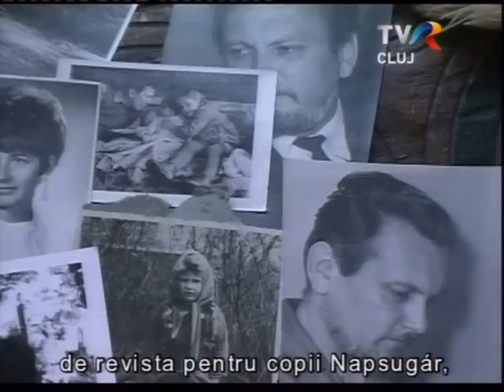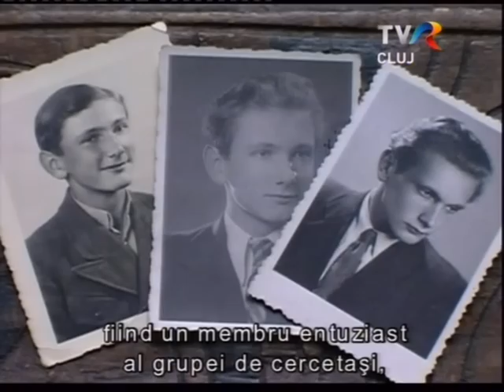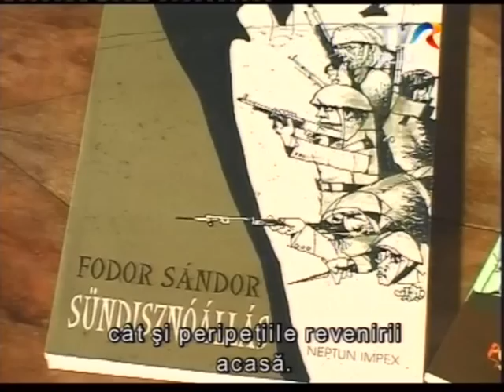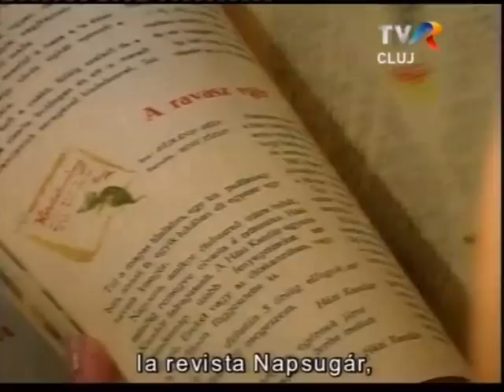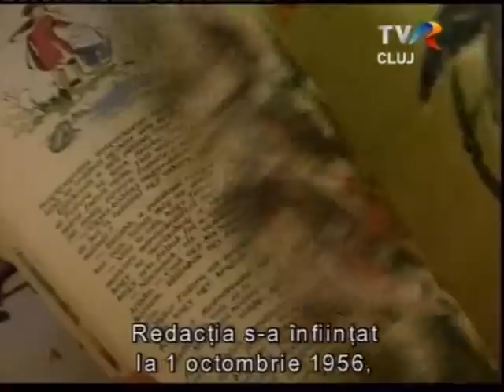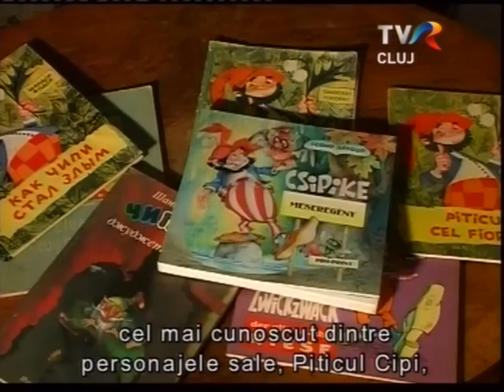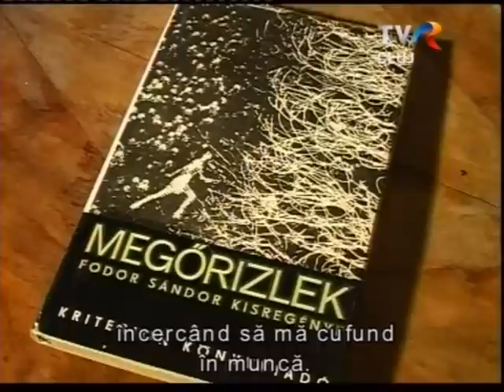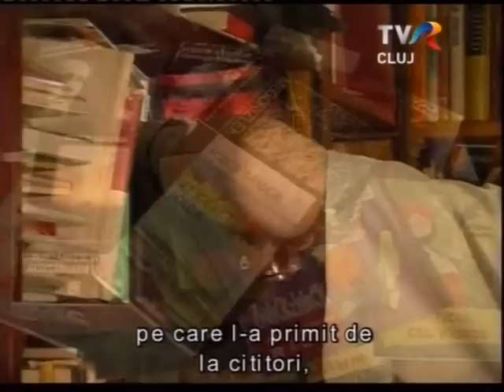IN MEMORIAM FODOR SÁNDOR